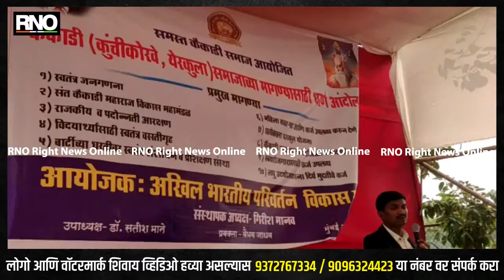MUMBAI | कैकाडी समाजाच्या प्रलंबित मागण्यांसाठी अखिल भारतीय विकास संस्थेचे धरणे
भटके विमुक्त कैकाडी समाजाच्या मागण्यांसाठी अखिल भारतीय परिवर्तन विकास संस्थेच्या वतीने धरणे आंदोलन करण्यात आले आहे. कैकाडी समाजाची संपूर्ण महाराष्ट्रातील जनगणना स्वतंत्रपणे वेळेत करण्यात यावी, अट्रोसिटी कायद्याचे आम्हाला संरक्षण मिळावे आणि कैकाडी समाजातील नव तरुणांना रोजगाराच्या संधी उपलब्ध करून द्याव्यात या प्राथमिक मागण्यांसाठी धरणे आंदोलन पुकारण्यात आले आहे.

बाईट : गिरीश मानव (अध्यक्ष, अखिल भारतीय परिवर्तन विकास संस्था)